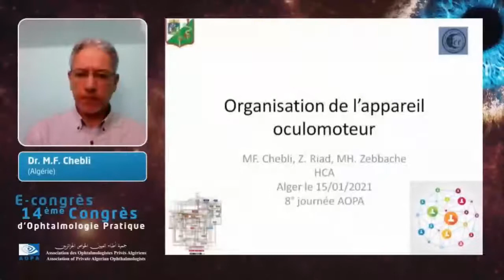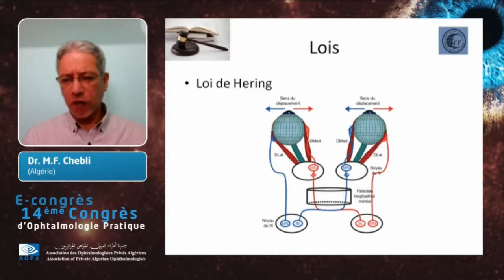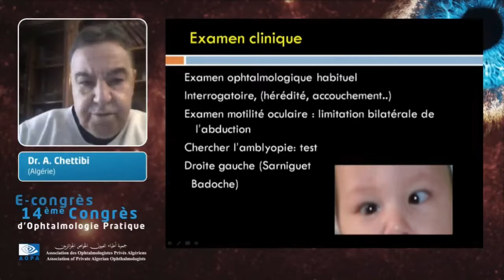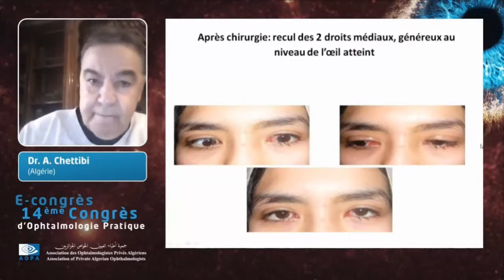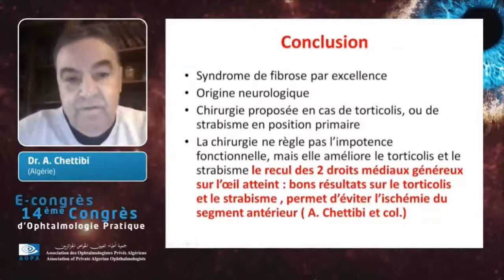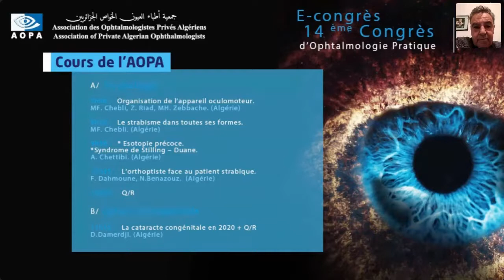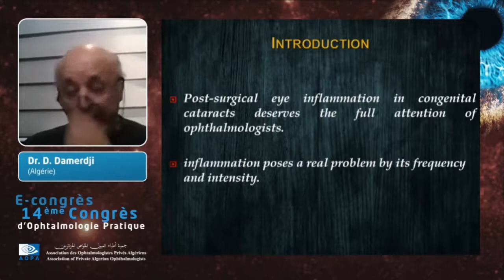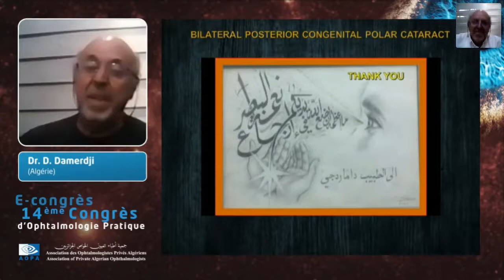cours AOPA 1/strabologie 2/ cataracte congénitale